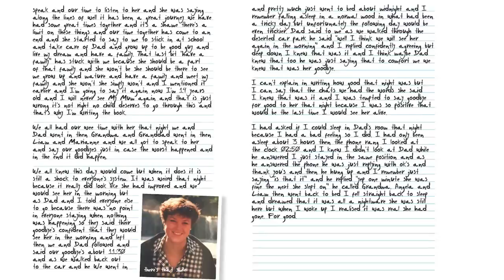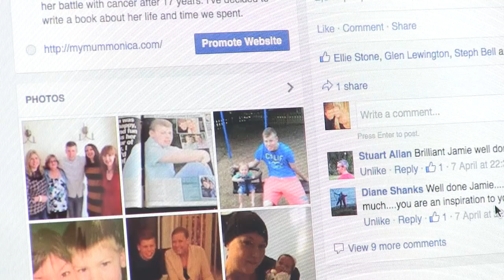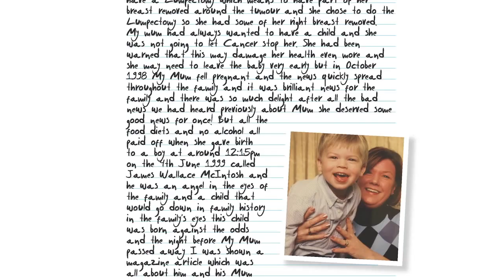Young Scot Awards 2015 - Jamie McIntosh - Health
When Jamie’s mum Monica died of cancer last November, his whole world changed forever. The 15–year–old put on a brave face but inside, he was racked with grief as he struggled to come to terms with every child’s worst nightmare. Jamie could be forgiven for falling apart but instead, the brave teenager wrote a book about his mother’s life and death in a
bid to help other young people in a similar position.

He hopes the book – entitled My Mum Monica – will help boys like him cope with the emotional roller coaster of growing up
with, and then losing, a desperately sick parent. Although penning the book has been emotionally draining, Jamie believes writing
it all down has helped him cope with the pain of his loss.